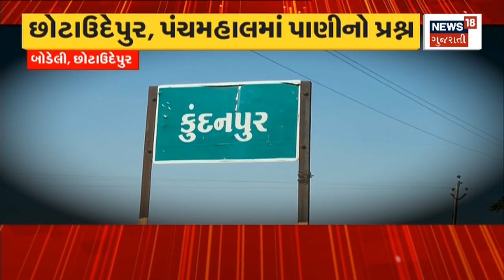Water Crisis News | ઉનાળો શરૂ થતાની સાથે જ રાજ્યમાં પાણીની તંગી | Water Issue | Gujarati News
With the onset of summer in many districts including Panchmahal, Chotaudepur, and other districts of Gujarat state, water shortage has arisen, and the people of these areas have come to scramble for water.

ગુજરાત રાજ્યના પંચમહાલ, છોટાઉદેપુર સહિતના અનેક જિલ્લાઓમાં ઉનાળાની શરૂઆત થતાની સાથે પાણીની તંગી સર્જાઈ છે, ત્યારે આ વિસ્તારના લોકોને પાણી માટે વલખા મારવાનો વારો આવ્યો છે.n18oc_gujarati